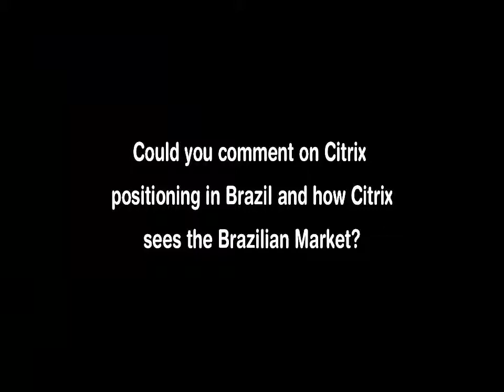Doing Business in Brazil: The Internet Mobility Tools and SME's in Brazil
David Okeefe explains how internet mobility tools are transforming the Brazilians SME's and how important those tools are for doing Business in Brazil